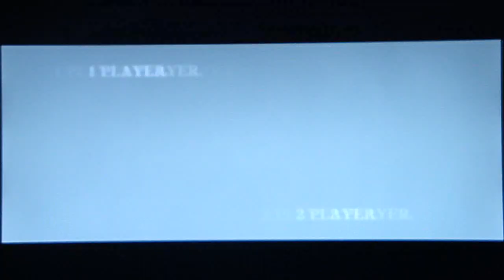XBL: Blazblue CS2 Online Matches 8/11/11 - Sukurabu (Jin) vs CMSORA (Jin) part 2/3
Here are some matches between me and my friend's Main character in CS2 Jin.